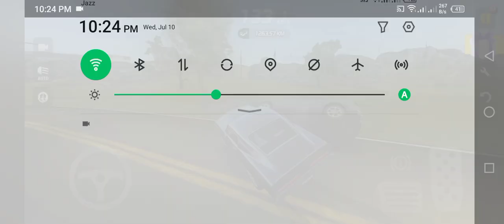DACIA VOLSKWAGEN | FORD BMW COLOR POLICE CARS TRANSPORTING WITH TRUCKS